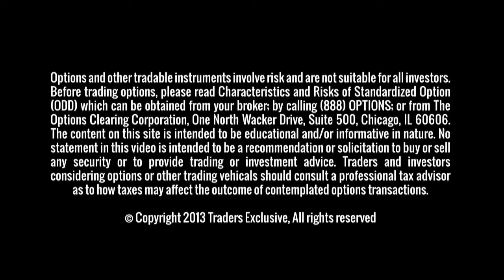The S&P 500 2007 Market Top vs. Today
As the S&P 500 approaches the highs it reached in October of 2007, George Tkaczuk talks about some of the differences underlying the market today versus back in October of 2007.